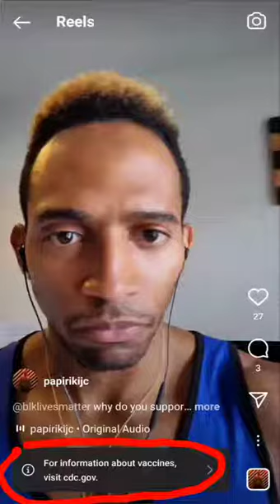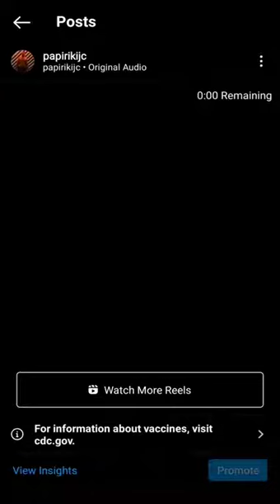BLM sides with the Cuban dictatorship. Social media removing posts about it.